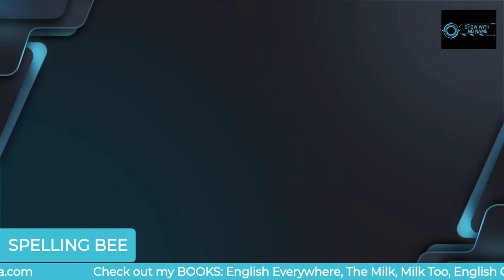Show With No Name 16.01.23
Welcome to The Show With No Name! It's a wacky, exciting, fun variety show where you'll learn real English! Participate in your daily online English class LIVE, or you can catch the podcast!